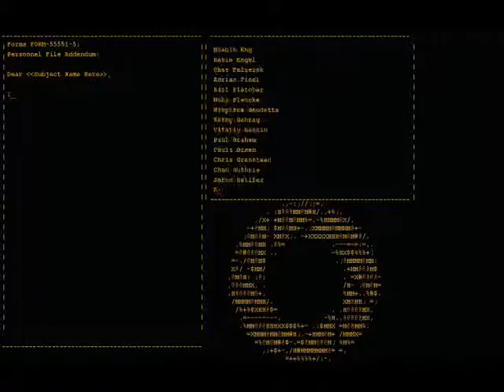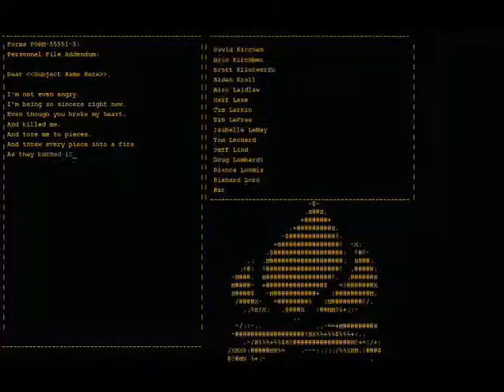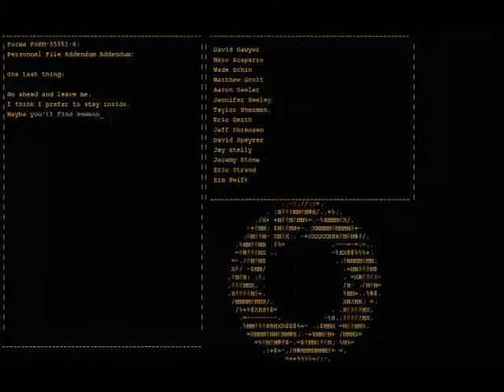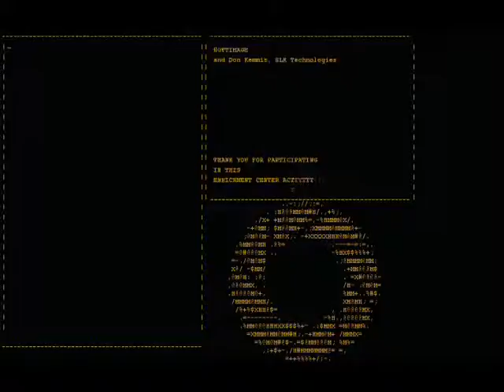Portal - Still Alive music video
A music video of the song "Still Alive" sung by GlaDos at the ending of portal 1.
song created by: Jonathan Coulton.